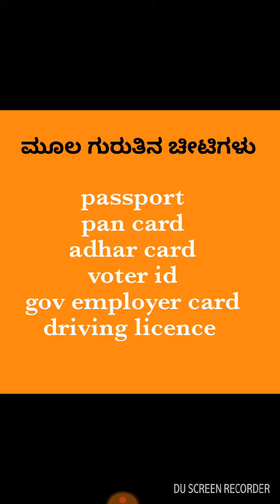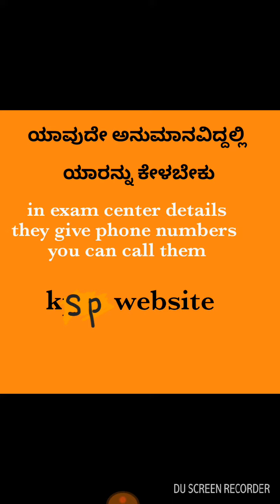Karnataka PSI 2021 instructions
Karnataka PSI 2021 instructions psi kpsc sda fda pc kar tet kset gov job gpstr psi #2021